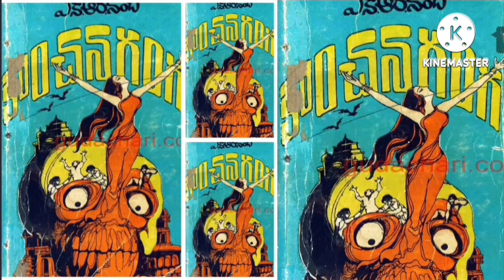కాంచనగంగ(part-7)👉ఎన్.ఆర్.నంది గారి రచన👉audio books👉audio novels